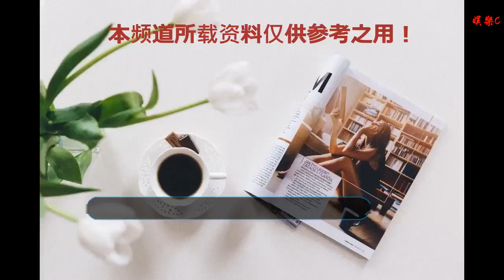賈靜雯帶咘咘波妞與閨蜜聚會，咘咘穿皮草貴婦范，小波妞喜感十足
谢谢！

    想必在剛剛過去的圣誕節里，大家一定都享受到了節日的歡樂，雖說這個特別又浪漫的節日并不屬于我們，但是在"世界人民同屬地球村"的大前提之下，過一過其他國家的節日，領略一下別國文化的魅力，其實想想都會是一件非常棒的事情！因此在圣誕也成為了全球的節日。最近賈靜雯帶咘咘波妞與閨蜜聚會，一來可能是因為賈媽媽好久沒和閨蜜見面了；二來也是想給兩個女兒找找玩伴順便慶祝一下節日。
    當然，既然是過節必然是少不了送禮物的環節，不過要說這最重要的一個"項目"，那還得是拍照發朋友圈了。為了記錄孩子們此刻的笑臉，賈媽媽和閨蜜都為孩子們拍了不少的紀念照。只見在其中一張照片中，幾個小朋友扎堆在寬大的沙發前，每個人手中都拿著一樣禮物，小家伙們臉上洋溢著的都是歡樂的表情，尤其坐在中間的咘咘，高興的嘴都合不上了！
    而在后面的照片中，幾位小家伙已經去到了戶外，讓網友們覺得逗樂的是，此時的咘咘穿皮草貴婦范。雖說小家伙人沒長大，但是小皮草穿在身上還是格外的洋氣，一邊行走之間還不忘拉著好朋友Mia的小手，而這也為咘咘增添了幾分淑女范。另一方面，雖說現在的波妞還不能和姐姐及朋友們一起玩耍，但還是有細心的網友發現，如今的波妞也長高了不少，唯一沒變的是波妞那張愈來愈萌的臉，喜感十足，實在讓人忍不住想去捏一捏啊！
    其實像這樣人多又歡樂的圣誕節，基本上賈媽媽每年都會帶著女兒去閨蜜家過。可能在賈媽媽看來，這樣做不僅能夠聯系她和閨蜜之間的感情，而且也還能增進幾位小家伙之間的友情，讓她們的童年生活變得更加的多彩！